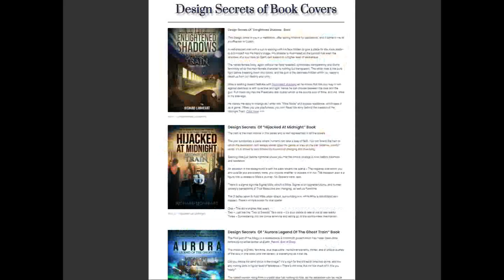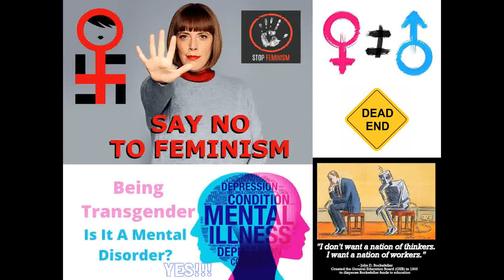Top 10 Traits That Make Enlightened Shadows a Unicorn in the fantasy Realm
"Enlightened Shadows" is an Erotic Fantasy & Spiritual book that I wrote in 1991. While a Domestic fire consumed the only copy I had in a school notebook, I had to get into Astral Projection Trance, to live the story on the 5th dimension, and to write it all under trance.

Here we will mention the top 10 traits that make this Book 1 of the Midnight Train fantasy hit series a true pioneer, a unicorn in the fantasy realm that went "fucked up" as everyone uses the same scripts, the same writing techniques, and following the same mainstream rules.

➜Why Indigo Don’t Have a Box? Get it for Free or Pay for it.

➜Are you A Starseed? It’s time to own your copy of “The Indigo Code”. (Also on Amazon)

➜Red Pill Warrior – A Premium Radical Fashion Design for Men. (Cuming Soon!)

TRANSCRIPT

Why “Enlightened Shadows” is a true pioneer in the Fantasy Realm?

1. The Story behind the story!
Back in 1991, Richard wrote this fantasy in a school notebook while he was in an Astral projection trance. The happiness was short-lived as a domestic fire consumed the only handwritten copy of this outstanding fantasy. Decades later, he entered again into a trance, and reconstruct it while experiencing Mike’s journey on higher realms.

2. Split-Ending for the first book!
Yes! Not many pulled it off as Richard did in this Enterprise. You can choose between two endings that will tell if you like doom and gloom or a happy ending (Men definitely love those kinds of ending in Th., PH, Latin America. You Diggg?)

3. Non-Mainstream Writing script/rules! Fuck No!
Creativity goes wild like a fart after Christmas dinner. Like a movie, a poem, a story tale on camping? We got you.

4. Multidimensional Writing, 1st time in fantasy books!
As the “indigo code” targets the left-brain hemisphere, this trilogy targets the right hemisphere of creative-oriented persons. This series is paved with sacred geometry, the ascension journey of a Starseed, and a sensual erotic thriller without any apologies as a sigma man.

5. Series of 4k script for the whole 3 books to be shot soon!
Richard experienced it in real life experience in the 5th density, so a full-set production it’s a matter of choice! A cinematic FHD trailer is available for viewing on Site (midnight-train.co).

6. Author Design Secrets Revealed for the 1st time.
A rare glimpse into a Starseed creative reactor of the 3 books cover designs, that will give you the “This is really Top-G right there.” Moment. Be inspired.

7. Active Reading Technique!
They said this kind of writing and in a way makes the reader Active in fantasy writing is impossible. Richard has wonderful creative writing so that you, the reader, will feel the main role of the hero’s journey. You’ll feel like the Author speaks to you as a friend on a boy’s trip to Cancun, Mexico.

8. Reader Chosen Fantasy can be on the Next Book!
The original idea of the Author was that the readers will share his fantasy, and the chosen one will get a chance that his character will be mentioned in the 2nd book.

9. Red Pill Oriented Writing. No woke feminism SJW crap.
This series isn’t playing by anyone else rules. Remember the 90s TV series “Red Shoe Diary” by Zalman King? Well. You're going to love this series for sure. MSM, authors, and books are under the Deep State frame and their Art is like a fart – Woke, SJW, PC, Feminized, Gender crap, etc. here it’s old school = New School.

10. Created by Starseed, for Starseed. Simple as That.
This book isn’t for anyone, especially not for sleepwalkers. If you’re a “Sleepwalker” don’t own this book as it’s not for you.

“The First Fantasy Series Created by Starseed and For Starseed of Earth!”